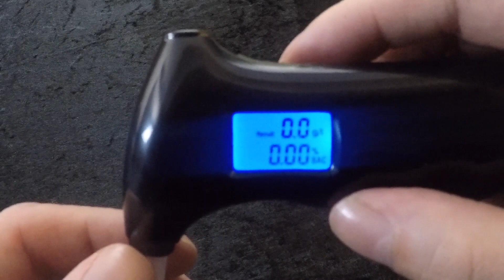How home breathalysers may save your licence and your life.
Many of us will be going out to celebrate over the Christmas period, having fun with friends and family and hopefully a great time. I'd like to take a moment to discuss Alcohol and driving, and particularly the morning after the night before. Please take the time to watch this video, it might just save your life.

I used a Digital breath alcohol tester from Sakuumi , there are many more makes and models available.